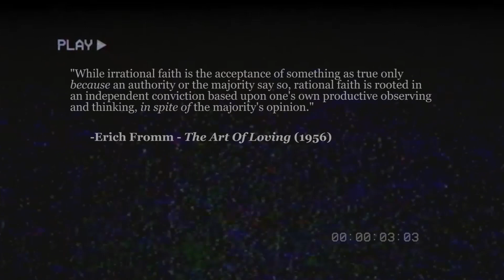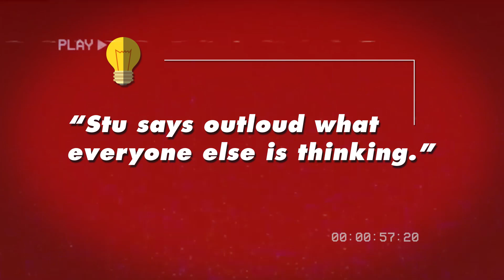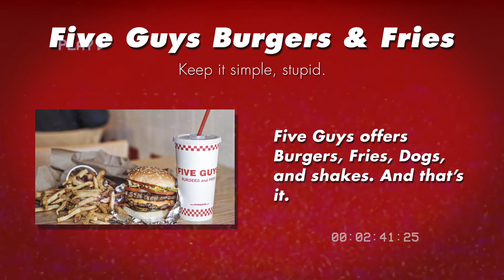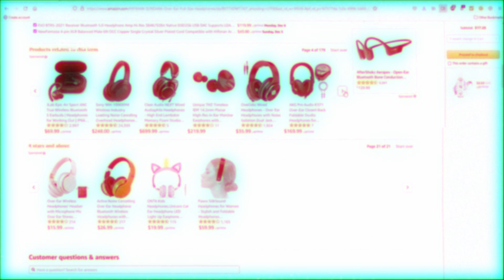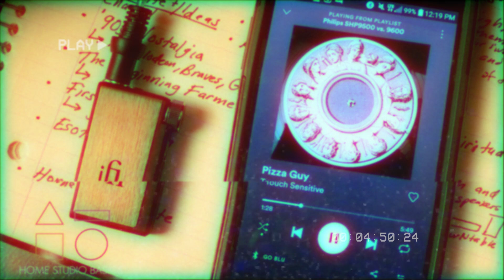💊Audio Is Bread🍞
That Good Good

I hope you enjoyed this discussion on Audio Companies and came away with some valuable insight. Questions? Comments? Requests? Leave them down below! I could really use your support, feedback, etc.
📝Written Article: Coming Soon!
🎹🍩Intro Beat: Xtr@Ba$eHitZ (Yours Truly) - For What It's Worth: Coming Soon!
🎹🍩Main Music & Outro Beat: Xtr@Ba$eHitZ (Yours Truly) - Happiness Machines: Coming Soon!

👏Your continued support of the blog and channel is much appreciated!

🔗Paid Links🔗
👀Stu's STORE FRONT/Gear Recs/Setups!
📰Guides///
🏆Top 5 Headphones Under $500 (New?